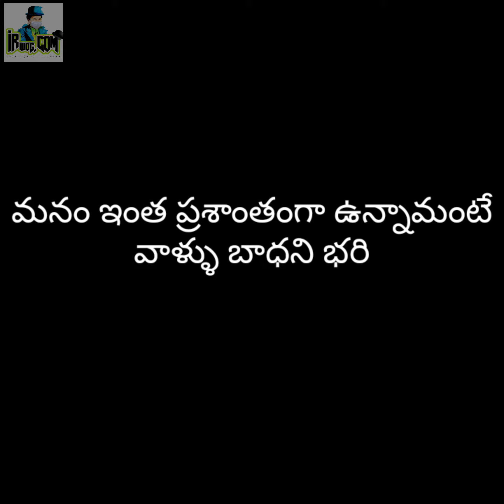Stay home stay safe || IRwog || kids version